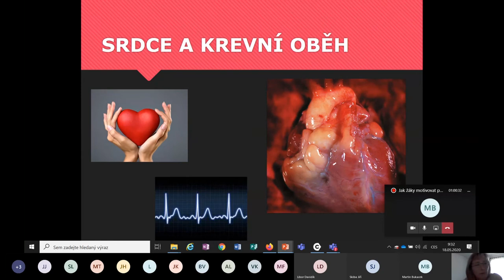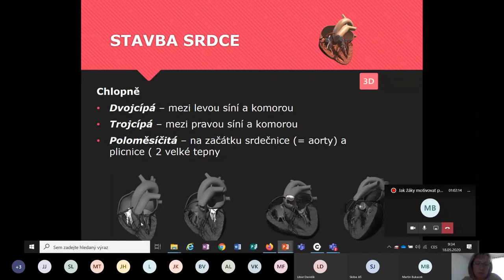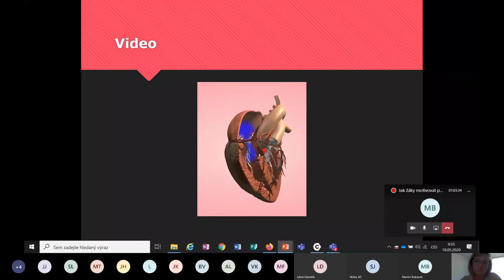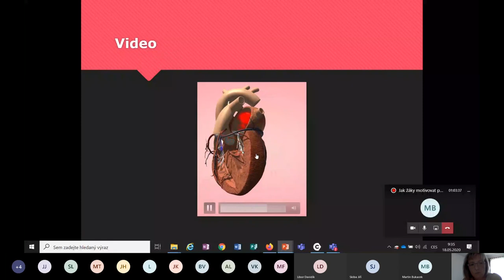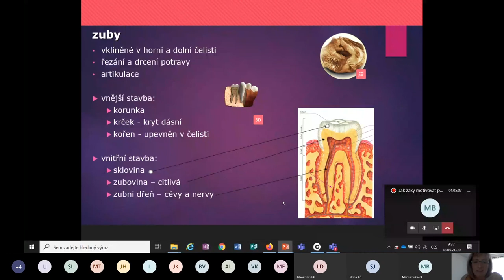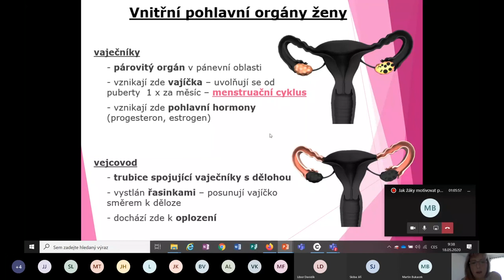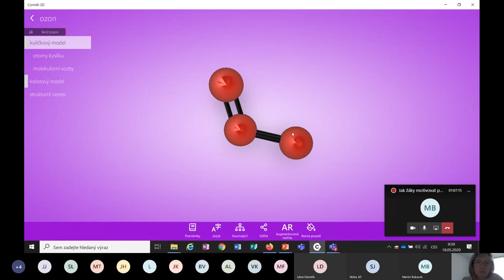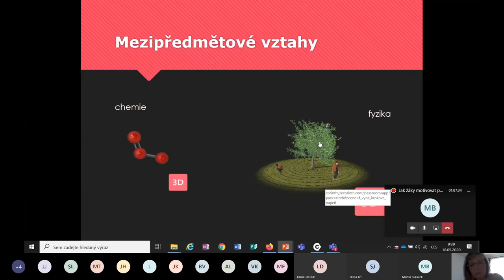Michaela Půlpánová: využití Corinth v hodině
Do powerpointových prezentací se dají lehce vkládat obrázky modelů, které odkazují do aplikace na samotné modely. Stačí mít nainstalovaný doplněk programů vzdělávací sady Microsoft, který se jmenuje Corinth Screenshots. Je dostupný pro programy Microsoft PowerPoint a Microsoft Word, a je volně ke stažení. Pokud chcete do prezentace přidat snímek vybraného 3D modelu, najděte ho v aplikaci Corinth a připravte ho do pozice, ve které si jej přejete snímat. Můžete model libovolně natočit, zvýraznit některou jeho část, atd. Poté zvolte funkci Sdílet na dolním panelu, a následně vyberte, zda chcete vytvořit klasický obrázek, obrázek bez barevného pozadí, nebo omalovánku (jen kontury modelu). Vzniklé obrázky vidíte nasnímané na pravém panelu, a zároveň v případě, že máte nainstalovaný doplněk Corinth Screenshots, se přímo propisují do aplikací Powerpoint a Word. Jednoduše pak vzniklý snímek vložíte do své prezentace nebo dokumentu, a po kliknutí na něj se vždy dostanete na daný model do aplikace Corinth, s jejíž pomocí můžete pokračovat s výkladem látky.